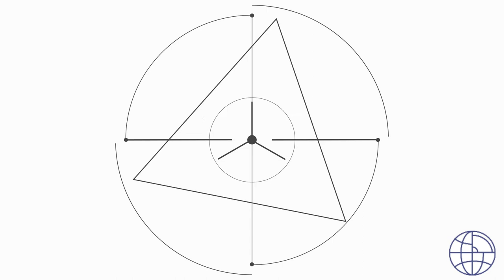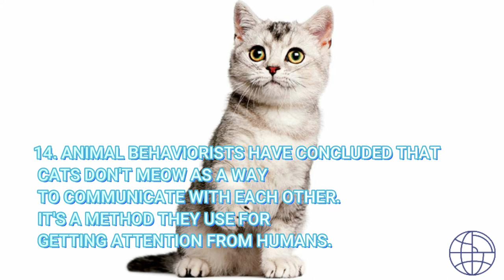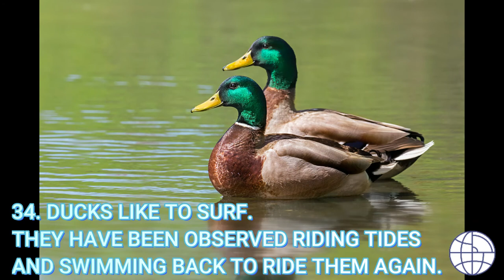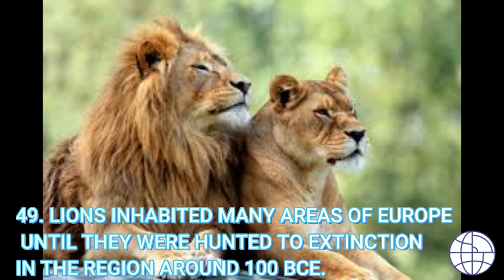50 Interesting facts about Animals|Core IO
This video is about interesting facts about animals.Every animals are unique every animal have unique things.in that we are displaying 50 interesting facts.
Time-snaps
00:00 intro about this video
00:20 facts about animals
07:05 Subscribe to CoreIO